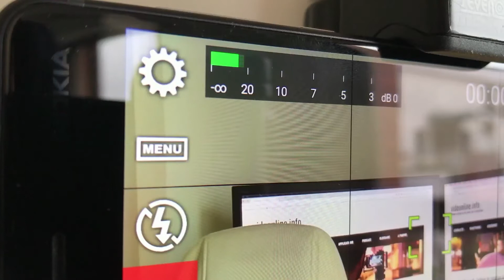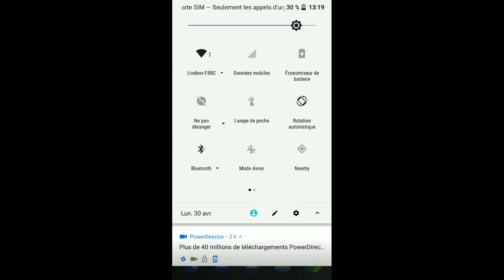Cinema FV-5 accepte les micros Bluetooth